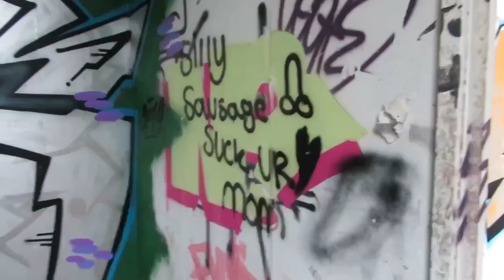Goodbye RAF Upwood 😢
Hello Everybody!

Today I visit RAF Upwood one last time before it gets knocked down to make way for a new housing estate. It’s gutting to see another piece of history will soon be no more. Rumour has it that at least half of it will be demolished by the end of February.

Join me, Eden, Johnny, Val, Mike & Sarah as we venture this place for the final time.

Lolza 💓

🎶 Music 🎶